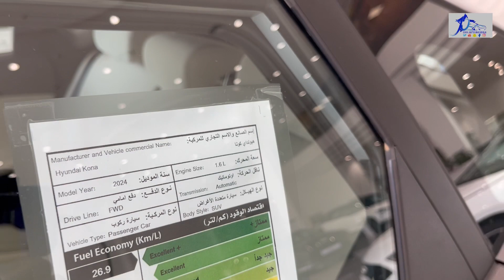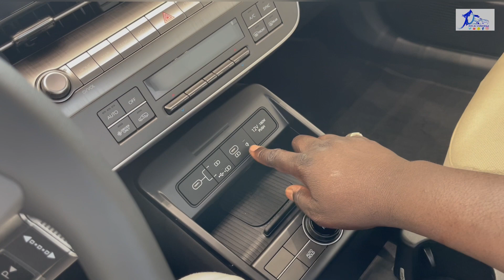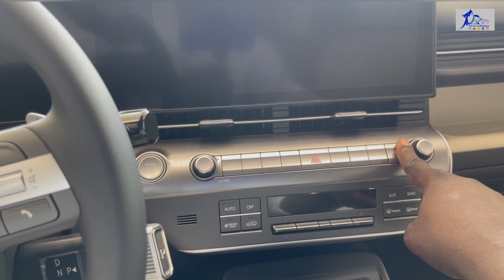فلسفة جديدة هيونداي كونا 2024 Hyundai Kona هايبرد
اشتراك في قناة JOOAUTOMOBILE ولا تنسى الاعجاب بهذا الفيديو و تفعيل زر التنبيهات ليصلك كل جديد زورو موقعنا للحصول على المزيد من التفاصيل

المقدمة 00:00
السعر 02:00
المحرك 02:20
التصميم الخارجي 03:20
استهلاك الوقود 04:15
المساحة الخلفية 04:55
التصميم الداخلي 05:15
المقصورة السائق 06:50
عيوب السيارة 09:00
التغيرات الجديدة 09:50
الخلاصة : 10:20

حسابات شخصية
يوسف البرناوي